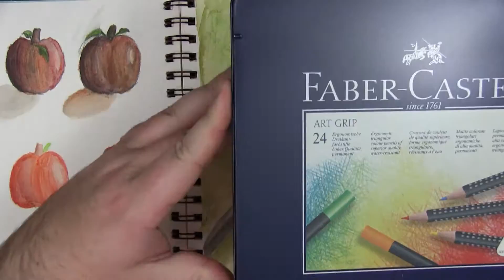Watercolor Journal: Cardinal: Timelapse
This is a timelapse version of a longer video where I actually talk.  due to this I have a few places where I didn't think to take out extra footage.    I'm still unable to do a lot of video editing at one time so it's probably for the best anyway.

This was created in my Strathmore visual watercolor journal which is 140 lb watercolor paper.  I used Derwent Sketching Water Soluble Graphite pencils, Faber-Castell Art Grip Aquarelle Watercolor Pencils, Faber-Castell Art Grip Color Pencils, and a white Prismacolor pencils.  I used a Pentel Aquash Waterbrush.

I used a free reference from Morguefile.com